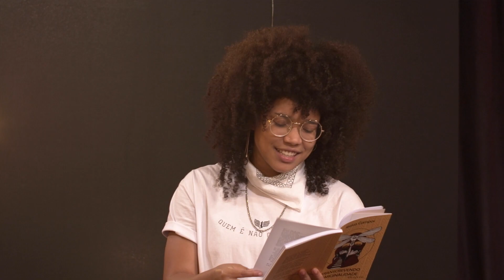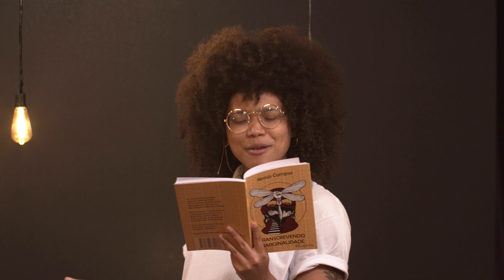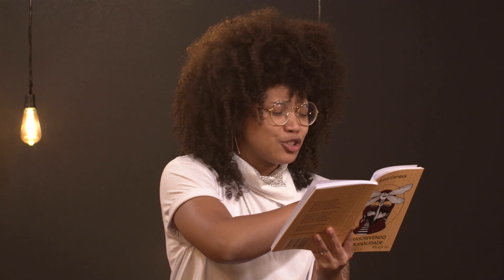Descansa, Militante | Jessica Campos | TEDxSaoPaulo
Jessica declama a poesia "Descansa, Militante". Ela escreveu esta poesia para os ativistas, militantes e empreendedores sociais, para eles lembrarem da necessidade de descansar para poderem se dedicar às suas causas com energia sem descuidar deles mesmos. Jéssica Campos, 21 anos, slammer, , faz faculdade de ciências Sociais, é uma das organizadoras do Sarau Do Capão, e Educadora do Cursinho Popular Carolina de Jesus.  Publicou seu primeiro livro "Transcrevendo a Marginalidade" em fevereiro de 2020. This talk was given at a TEDx event using the TED conference format but independently organized by a local community.